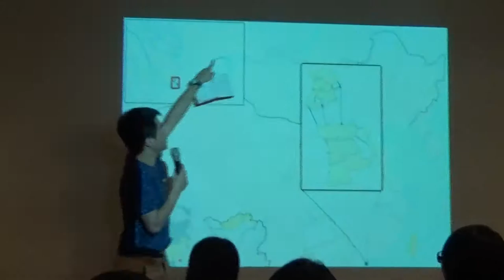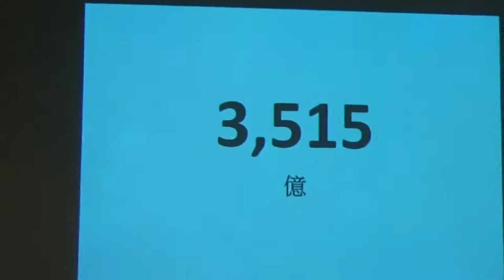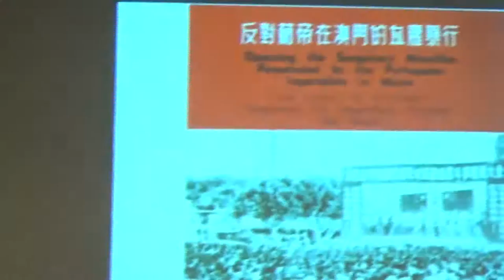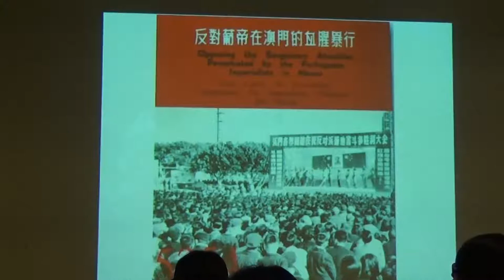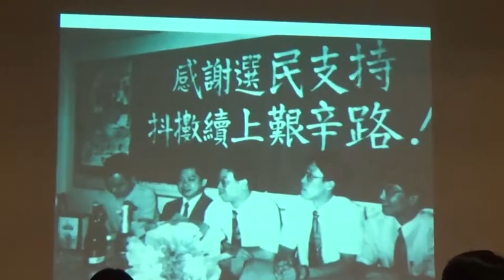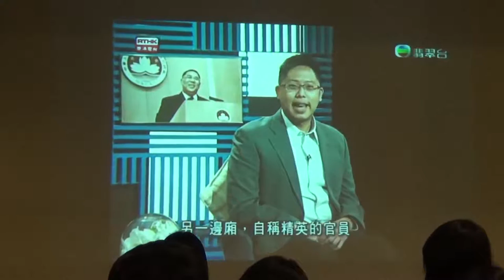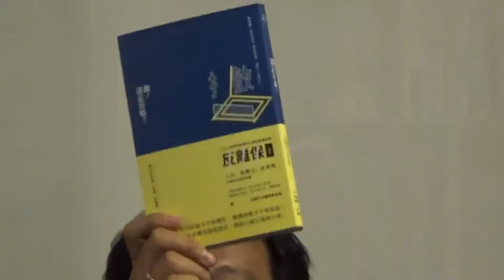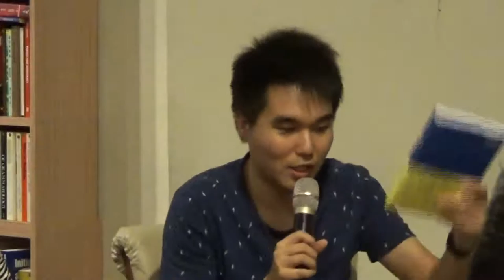【哲學星期五@台北】澳門這麼有錢，到底抗爭什麼？ 20150728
【哲學「非」星期五@台北】─「澳門這麼有錢，到底抗爭什麼？」 2015/07/28 (二) 19:00 @慕哲咖啡館

2014年是社會運動風起雲湧的一年。3月18日，台灣的兩岸服貿協議強渡關山，觸發青年學生佔領國會議場；9月28日，香港人為了爭取真普選，雨傘運動在瘋狂的催淚彈下拉開序幕。在這兩場大規模社會抗爭之間，沒太多人注意到，沉睡多時的小城澳門也不甘寂靜。

2014年5月底，一道「自肥」法案—《候任、現任及離任行政長官及主要官員的保障制度》法案（簡稱《離保法》）即將在澳門立法會通過，準備向行政長官和高官們發放鉅額離職補償金，行政長官更可於在任期間享有刑事豁免權，結果由青年世代領頭的萬人白衣大遊行和包圍議會行動，以直接行動彌補失效的代議機制，人民高喊「反離保！反特權！」狠狠教訓肆無忌憚的政商集團，結果成功迫使政府撤回法案。

相較於太陽花和雨傘，澳門的「反離保運動」只推翻一道惡法，並無憾動不民主的特權制度；然而，在這面積只相當於台北市內湖區的小城，人口只得60萬，因賭博業而躍升全球最富有的城市之一，加上絕大多數媒體和學校都被政府牢牢控制，民主力量非常薄弱，竟也會觸發萬人反政府運動，這除了對澳門日後的社會運動和民主發展有著深遠意義，當然也是個相當有趣的研究主題：澳門這麼有錢，到底抗爭什麼？

澳門時常被北京稱讚是「一國兩制典範」，理應很難存在國家認同的危機；澳門是經濟繁榮的國際級賭城，政府財政豐厚，城裡的人也理應安居樂業、幸福快樂。但為什麼仍有年輕人敢冒著遭受打壓之險，為了捍衛自主與公義、爭取民主與平等而默默奮鬥？他們在兩岸三地連動之間可以扮演著怎樣的角色？

本周【哲學星期五@台北】由梁家瑜主持，為您邀請到「澳門社會運動者」蘇嘉豪，以及「作家」張鐵志、「黑色島國青年陣線發言人」賴郁棻擔任與談，嘗試揭發澳門神秘的政治面紗！

【時間】 2015年 07月28日 (二) 19:00–21:00
【主持】 梁家瑜│譯者、影像工作者
【主講】 蘇嘉豪│《撤！還記得嗎？》主編，澳門社會運動者
【與談】 張鐵志│前香港文化雜誌《號外》主編
         台灣政治評論人
   　　  賴郁棻│黑色島國青年陣線發言人

【策劃行政】廖健苡、黃昭華、沈清楷【海報設計】徐清恬、楊郁婷、林亭萱【開場主持】廖品嵐【錄音】汪業政【攝 影】梁家瑜、楊依陵、黃謙賢【摘要】賴韋蓁、林安冬【網管】黃昭華【行政協力】黃彥傑、獨角獸、林士傑、李濃

● 荒謬的澳門，離譜的「離保」／區家麟，香港傳媒工作者

● 〈澳門「5.25」：大中華首富之都為何也作反？〉／練乙錚，香港傳媒工作者